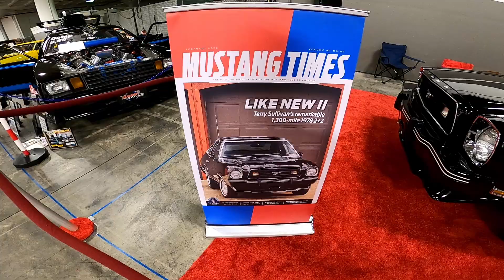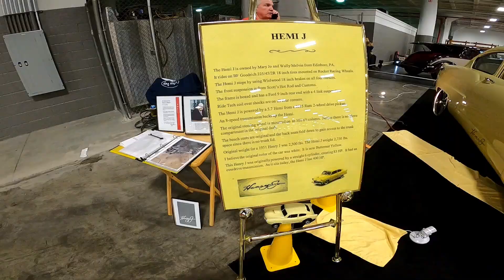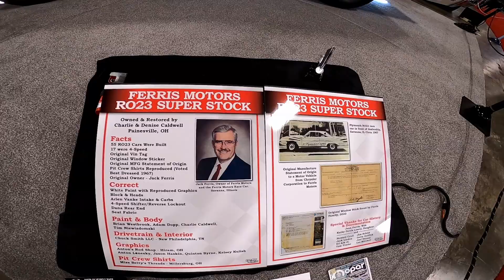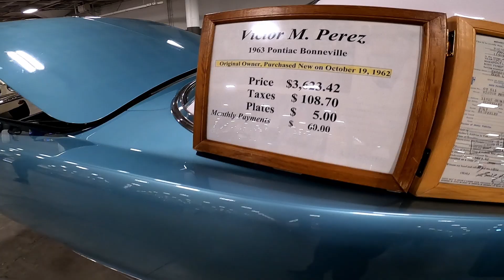SUMMIT RACING I-X PISTON POWERED AUTO-RAMA 2023 (final part)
SPANKdaWORLD at the Auto-Rama final part.